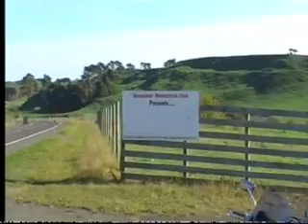2008 Boulevard Rally Drive by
2008 Boulevard Rally with 100 bikes riding through the Wanganui country side in New Zealand.

Filmed and narrated by Scott